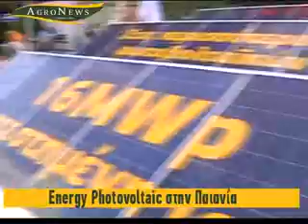Energy photovoltaic στην Παιανία.flv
Energy photovoltaic στην Παιανία